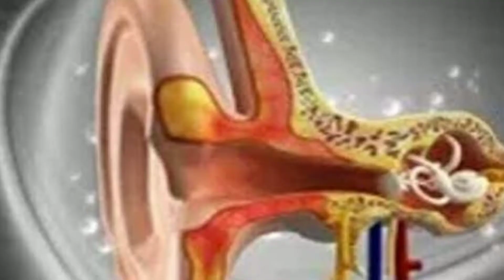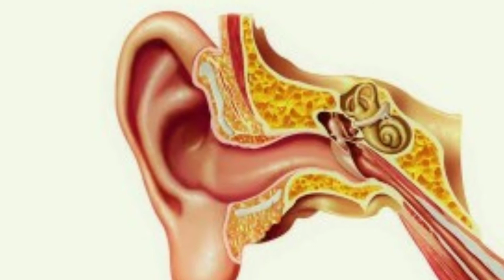Drep-c ear drop || कानो में होनेवाली खुजली तथा इंफेक्शन दूरकरने की मेडिसिन